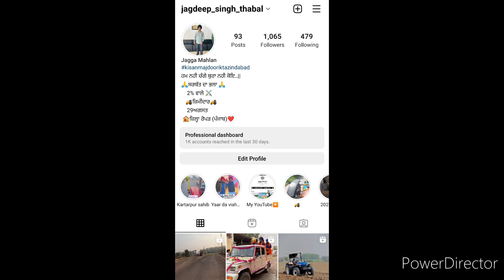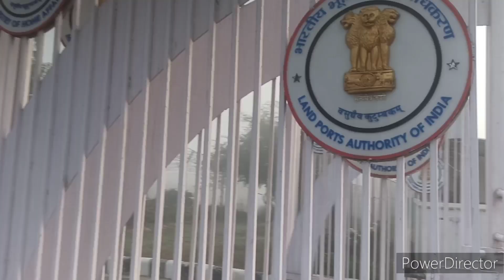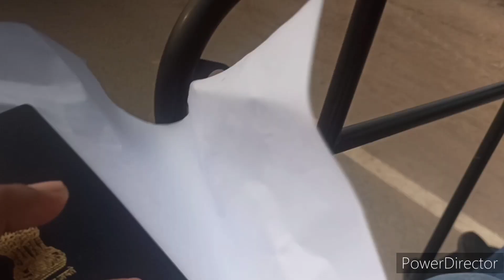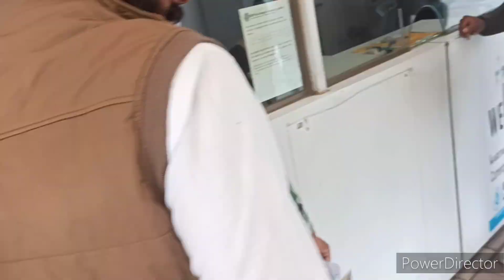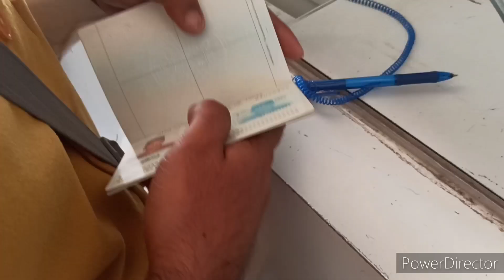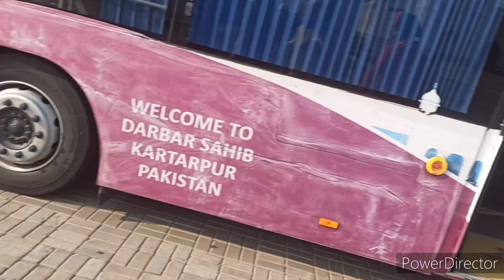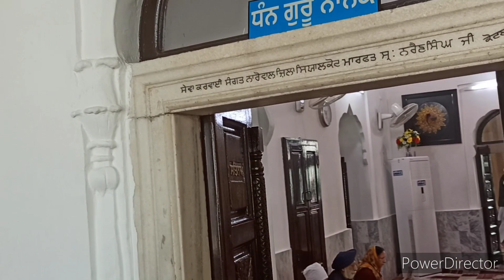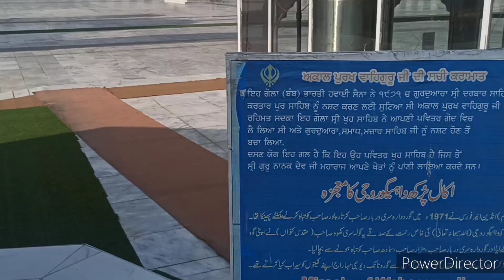ਪਹਿਲੀ ਵਾਰ ਗਏ ਕਰਤਾਰਪੁਰ ਸਾਹਿਬ ਪਾਕਿਸਤਾਨ🇵🇰/ਸਾਰੇ ਦਾ ਲੱਗਿਆ ਵੀਜ਼ਾ/ਜ਼ਿੰਦਗੀ ਦੇ ਸਭ ਤੋਂ ਵਧੀਆ ਪਲ/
Jagga Mahlan

Village Mahlan

Dist Ropar